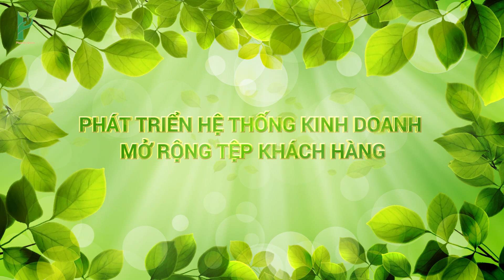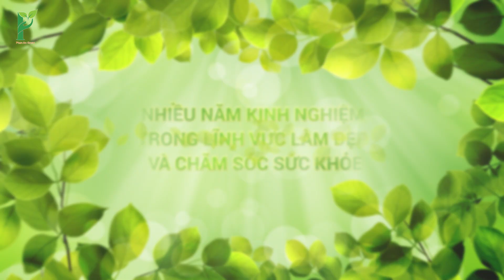Hội thảo cập nhật phác đồ trị nám không tái nám mới nhất 2023 Nine's Beauty Melasma Green 21 Phan An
Tuyển đại lý Viên uống trắng da Nine's Beauty Dược Phan An Green Nano Glutathione

* Lưu ý, hành trình trên được ghi nhận từ người dùng Nine’s Beauty, hiệu quả phụ thuộc vào cơ địa và cách chăm sóc da mỗi người.

THÀNH PHẦN CẤU TẠO: Mỗi viên Nines Beauty 550mg có chứa:
Nguyên liệu:
Nano glutathione……….100mg
Collagen… ...100mg
L-cystine… ...100mg
Nano curcumin……… 20mg
Cao lô hội… .10mg
Selen 10mcg

HẠN SỬ DỤNG:
36 tháng kể từ ngày sản xuất. Ngày sản xuất và hạn sử dụng được ghi trên nhãn của sản phẩm.

Viên uống trắng da mờ nám giảm nếp nhăn Nines Beauty – Dược mỹ phẩm Phan An Green
NGUYỄN TUẤN ĐẠT
Tuyển đối tác kinh doanh trong và ngoài nước, vốn từ 3tr, cam kết thu nhập, có quy trình đào tạo bài bản, được đổi trả hàng hoàn tiền nếu cảm thấy khó bán mà không bị trừ bất kỳ khoản phí nào!

Tuyên đại lý Viên uống trắng da Nine’s Beauty Phan An Green